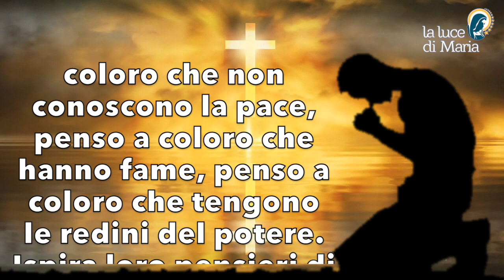Preghiera della sera 14 Luglio 2023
Dio, Padre di tutti gli uomini, questa sera penso a tutti gli uomini che popolano la terra. Penso a coloro che non conoscono la pace, penso a coloro che hanno fame, penso a coloro che tengono le redini del potere. Ispira loro pensieri di pace. Concedi a tutti noi un cuore inquieto che non si accontenti dell'ingiustizia né della violenza. Fa' che non ci chiudiamo nell'auto-soddisfazione. Fa' che impariamo a condividere. Non farci smettere di sognare un mondo dove regni la giustizia per tutti. E permetti che facciamo veramente quei piccoli passi di cui siamo capaci, Amen.

Evening Prayer.
God, Father of all men, this evening I am thinking of all men who populate the earth. I think of those who know no peace, I think of those who are hungry, I think of those who hold the reins of power. Inspire in them thoughts of peace. Grant us all a restless heart that is not content with injustice or violence. Grant that we do not close ourselves off in self-satisfaction. Grant that we learn to share. Let us not stop dreaming of a world where justice reigns for all. And let us truly take those small steps of which we are capable, Amen.

Dieu, Père de tous les hommes, je pense ce soir à tous les hommes qui peuplent la terre. Je pense à ceux qui ne connaissent pas la paix, je pense à ceux qui ont faim, je pense à ceux qui tiennent les rênes du pouvoir. Inspire-leur des pensées de paix. Accorde-nous à tous un cœur inquiet qui ne se contente pas de l'injustice ou de la violence. Accorde-nous de ne pas nous enfermer dans l'autosatisfaction. Accorde-nous d'apprendre à partager. Ne cessons pas de rêver d'un monde où la justice règne pour tous. Et faisons vraiment les petits pas dont nous sommes capables, Amen.

Dios, Padre de todos los hombres, esta noche pienso en todos los hombres que pueblan la tierra. Pienso en los que no conocen la paz, pienso en los que tienen hambre, pienso en los que llevan las riendas del poder. Inspírales pensamientos de paz. Concédenos a todos un corazón inquieto que no se contente con la injusticia ni con la violencia. Concédenos que no nos encerremos en la autosatisfacción. Haz que aprendamos a compartir. Que no dejemos de soñar con un mundo donde reine la justicia para todos. Y demos de verdad esos pequeños pasos de los que somos capaces, Amén.

Deus, Pai de todos os homens, esta noite penso em todos os homens que povoam a terra. Penso naqueles que não conhecem a paz, penso naqueles que têm fome, penso naqueles que detêm as rédeas do poder. Inspirai-lhes pensamentos de paz. Concede-nos a todos um coração inquieto que não se contente com a injustiça e a violência. Concede-nos que não nos fechemos na autossatisfação. Faz com que aprendamos a partilhar. Não deixemos de sonhar com um mundo onde a justiça reine para todos. E que demos verdadeiramente os pequenos passos de que somos capazes, Ámen.